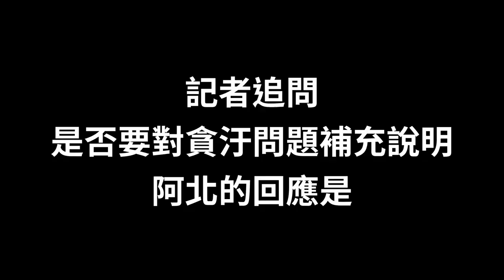台北市長柯文哲 一個英粉變英黑的心路歷程?! 回應桃機第三航廈問題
柯文哲市長於8/5日回應鄭運鵬駁斥桃機第三航廈工程問題，並反問柯市長五大案處理狀況。
台灣不需要發現問題的人，而是需要解決問題的人。並重申定會處理社子島、市場整建、內湖工業宅等問題...